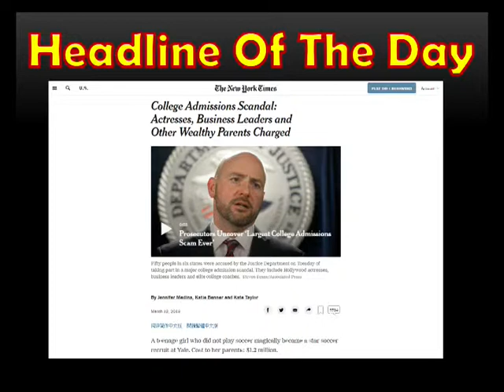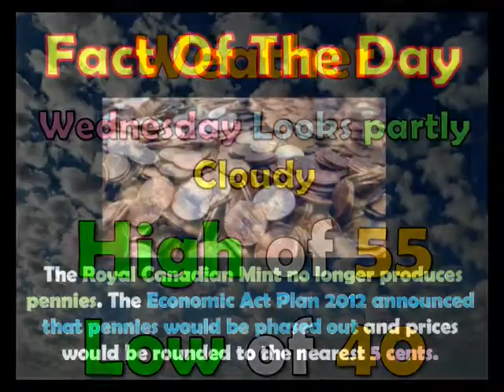3 13 2019 = Daily Panther Report